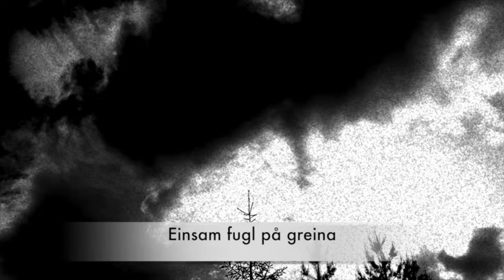Einsam fugl på greina - Bjarte Sætre Pianoimprovisasjon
Å vere åleine kan vere både godt og vondt. Denne fuglen har det godt i sitt eige selskap.